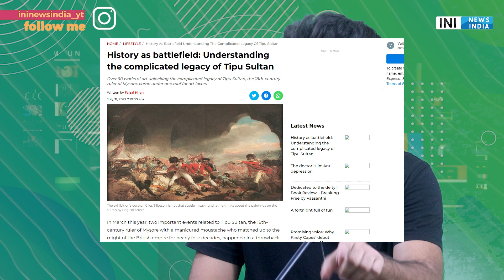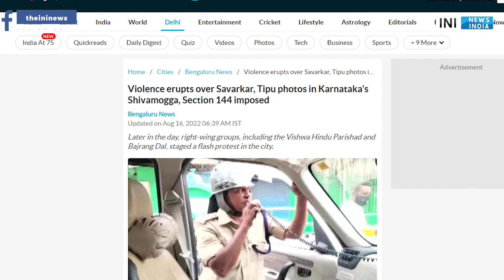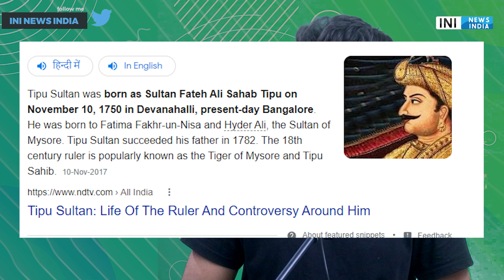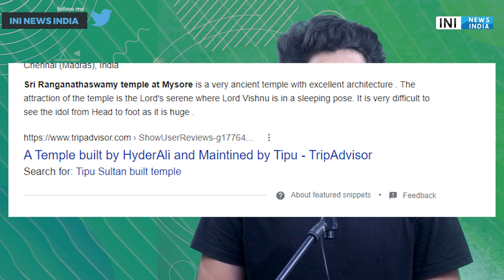Reality of Tipu Sultan: Hero or villain |Savarkar | PM MODI | RSS | khan sir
कर्नाटक में सावरकर के पोस्टर को लेकर विवाद बढ़ता जा रहा है । शिवमोगा के बाद अब उडुपी और तुमकुरु में भी सावरकर के पोस्टर को लेकर तनाव बढ़ गया है । तुमकुरु में सावरकर के पोस्टर फाड़े गए हैं जिसके विरोध में हिंदुवादी संगठन खड़े हो गए हैं । वहीं, उडुपी में कांग्रेस पार्टी ने सावरकर के पोस्टर का विरोध किया है और इसे हटाने की मांग की है ।

PRODUCTS WHICH I USE (YOUTUBE)
1 Canon EOS 200D
2 Boya BYM1 Omnidirectional Lavalier Condenser Microphone
3 HONOR Pad 5 8
4 IPAD
5 TRIPOD
6 LIGHTING
7 MY PC (ASSEMBLED)
7.1 CPU
7.2 GRAPHIC CARD
7.3 KEYBOARD/MOUSE
7.4 SPEAKER
7.5 MONITOR
7.6 TV
7.8 ROUTER
7.9 CABINET
8 BOOKS
8.1 MANUSMRITI
8.2 BOLNA HI HAI
8.3 NEHRU MITHAK AUR SATYA
8.5 INDIAN POLITY
8.6 UNDERSTAND POLITICS
8.7 GLOBAL POLITICS
8.8 The HOLY BIBLE